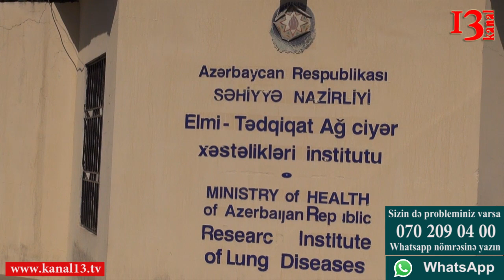"Morq"da yaşayan məcburi köçkünlərdən biri xəstəxanalıq oldu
Nərmanov rayonu ərazisində yerləşən xəstəxana üçün tikilən yarımçıq binanın morqunda 40 dan çox məcburi köçkün yaşayır. kanal 13  tv olaraq bu binada olduq havanın belə olmadığı bu binadan görüntüləri sizə təqdim edirik.